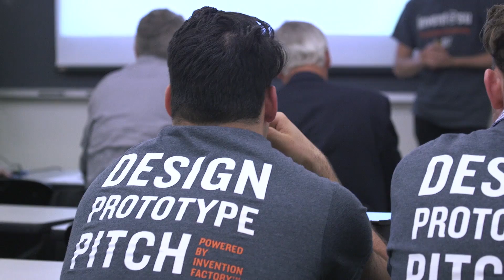Mouth Cleaning Device Invented by Syracuse University Students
Current Syracuse University students Tairan Li and Chao Huang are taking their revolutionary mouth cleaning device to market and have founded a company with six full time employees.